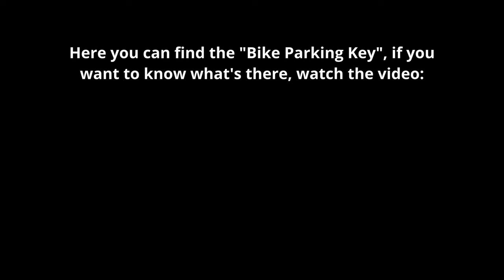Houseboat Key Location (WHATS INSIDE?) DMZ Vondel Season 4 Guide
Here you can find the key - "bike parking key", I went here 2 times and found it here 2 times. I have been there already 5 times, this key is guaranteed to appear there.